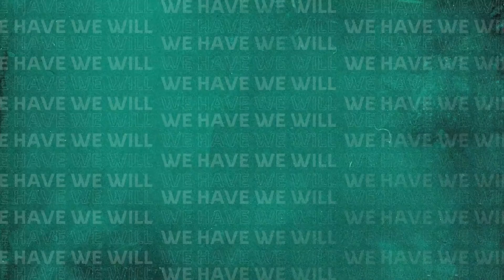Behind The Scenes Of The Broadcast Photoshoot For T20 World Cup | MA2E